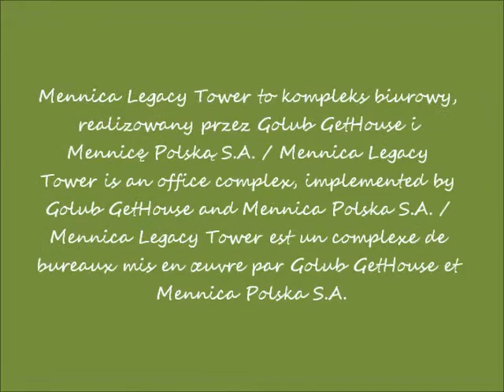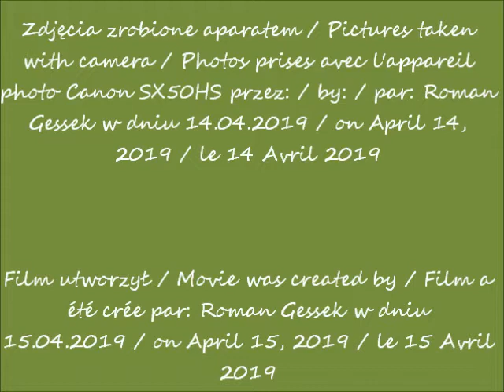2019 04 14 Warszawa w oczach Romana Mennica Legacy Tower w budowie cz 3 widok z ronda ONZ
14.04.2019 po / after / après 12.15